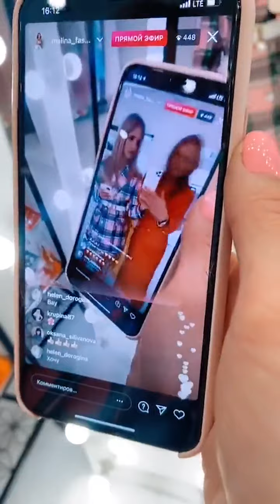Как одеться весной 2021. Обзор коллекции MALINA Bonita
Этот эфир в нашем Инстаграм взорвал наши чаты 💥💥💥  Сколько заказов на новинки из этого видео 👗👗👗  Смотри наш эфир от 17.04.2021, сохраняй и делай скриншоты образов, чтобы вдохновляться новыми трендами и быть самой стильной 😉

И конечно, мы всегда ждем тебя в наших бутиках 💗  И ты еще можешь успеть на наш грандиозный SALE (до 9 мая 2021).

✔ Новая статья с полным разбором практически всех образов из этого видео (с возможностью сразу кликнуть на чат с менеджером и узнать о товаре подробности) уже на сайте

Тайминг
01:30 Шорты бермуды с джемперами из хлопка на весну и прохладное лето
05:42 Костюм в клетку с удлиненным жакетом и мини-юбкой
08:24 Костюм с бермудами и пиджаком + белая кружевная блуза
12:50 Белые брюки из эко-кожи + черное боди с объемными рукавами из сетки
14:40 О плагиате
16:00 Новинки и новые капсулы одежды
18:35 Коралловое платье-пиджак - тренч
19:12 Черно-белый look: брюки клеш со шлицей и блуза "Зебра"
21:40 Юбка-миди ежевичного цвета + белая блуза с объемными рукавами из сетки
29:10 Черное классическое платье для торжества и оранжевое мини-платье для вечеринки
32:15 Обзор коллекции MALINA Bonita (наличие в магазинах)
35:33 Длинный черный тренч
37:30 Мини-платье с принтом "Оранж + мохито"
42:03 Вечерний комбинезон "Цефея" из микроплиссе: королевский образ на выпускной, свадьбу, юбилей
46:48 Костюм-двойка с шортами в стиле Шанель + бежевый длинный тренч
48:48 Цепи для очков - тренд №1 сезона весна-лето 2021 - и аксессуары к образам MALINA Bonita
51:47 Повседневный образ: белые брюки из эко-кожи + фисташковая водолазка из вискозы и розовый хлопковый кардиган (новинки!)
53:00 Желтое платье-халат из искусственного шелка